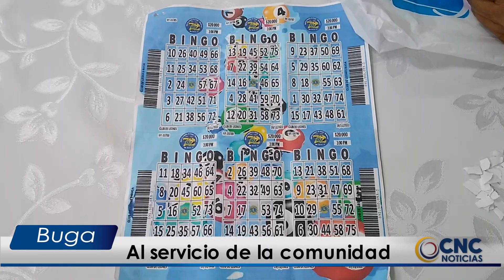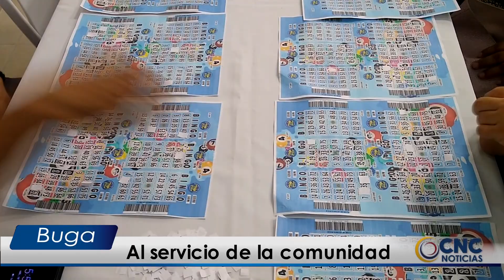Club de Leones Monarca, al servicio de la comunidad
El club de Leones de Buga Monarca, continúa en la tarea de ayudar a quien lo necesita, por eso, durante el año se convoca a varias actividades. William Hurtado Loaiza, habló con el presidente del Club José Hébert Arango.